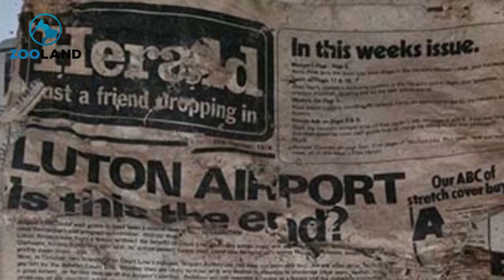Man Kept Hearing Strange Noises Under Driveway, Look What He Found Inside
Inspecting the damage he had just done and thinking that his day couldn’t get any worse, he knelt down in the driveway and peered underneath his car. But just as he was about to take a closer look at the concrete pavers, he heard the sickening sound that made his heart drop in his chest. What had he found?